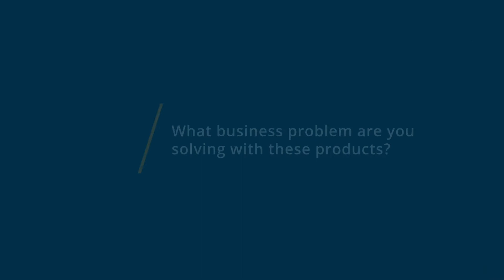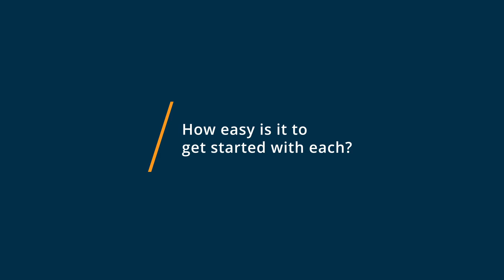ProPresenter vs PowerPoint: Why I switched from PowerPoint to ProPresenter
🥊  Considering ProPresenter vs PowerPoint? See which is better. ProPresenter vs PowerPoint Comparison: Features, Pricing and Integrations comparison.

💡📘 Interested in ProPresenter? Browse ProPresenter reviews, pricing and compare with popular alternatives

💡📘 Interested in PowerPoint? Browse PowerPoint reviews, pricing and compare with popular alternatives

ProPresenter Review 2021.

Live presentation and worship solution for churches.

ProPresenter is the industry-leading worship presentation tool for churches of all sizes. Features include rock solid stability, volunteer-friendly ease of use, the ability to display worship lyrics and scripture verses, video playback, PDF chord charts, and more on a projection or LED screen. Built for Mac & Windows, ProPresenter is used by churches including North Point Community Church, Willow Creek Community Church, Saddleback Church, and many others. Download our free demo today!

PowerPoint Review 2021.

Industry leading digital presentation platform with many different design themes. Typically bundled with Microsoft Office..

What is Microsoft PowerPoint?

Best For:
On-premise customizable presentation solution that helps organizations of all size create and modify presentations with templates, themes, clipart, audio & video integration, cloud-storage and more.

0:00 Intro
0:10 What business problems are you solving with ProPresenter and PowerPoint?
0:29 What is ProPresenter best for?
0:56 What is PowerPoint best for?
1:22 How easy is it to get started with ProPresenter and PowerPoint?
1:46 What recommendations do you have for those considering ProPresenter and PowerPoint?